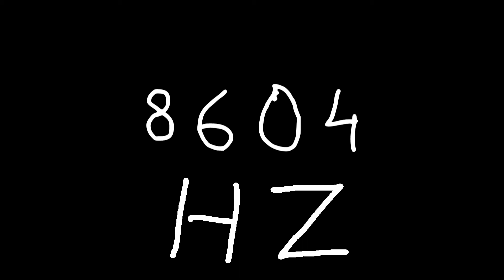8604 hz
Just sound.

chords
sounds
noise
tone
noises
tones
audio
wave
waves
sin
sine
sinus
sinoid
heart
heartbeat
resonancy